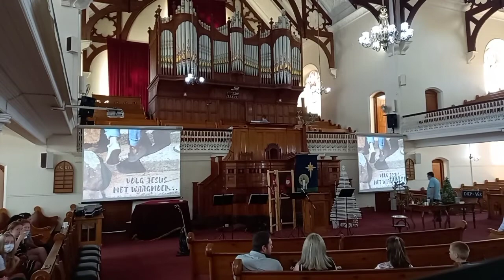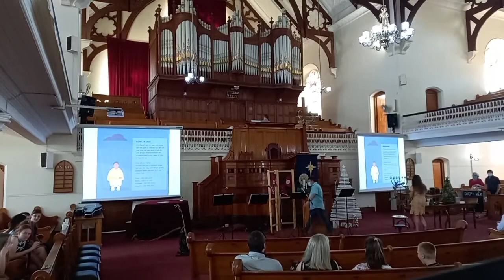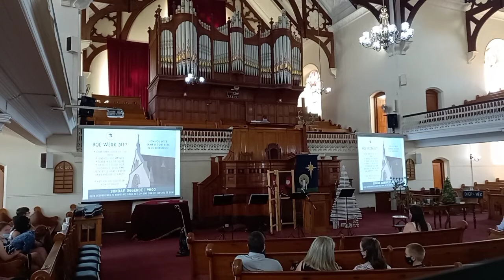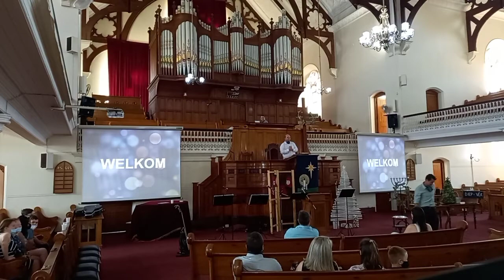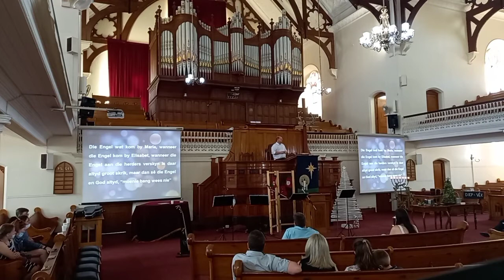Toringkerk Erediens - 2 Pet 3:8-15 - Tweede Adventssondag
Liewe mede-gelowige,

Vandag lees ons uit 2 Petrus 3:8-15.

“This is the true joy in life, being used for a purpose recognized by yourself as a mighty one. Being a force of nature instead of a feverish, selfish little clod of ailments and grievances complaining that the world will not devote itself to making you happy. I am of the opinion that my life belongs to the whole community and as I live it is my privilege - my privilege to do for it whatever I can. I want to be thoroughly used up when I die, for the harder I work the more I love. I rejoice in life for its own sake. Life is no brief candle to me; it is a sort of splendid torch which I’ve got a hold of for the moment and I want to make it burn as brightly as possible before handing it on to future generations.”

Ons 'live stream' vanuit die kerkgebou.

Kom tuis saam met ons.

BANKBESONDERHEDE:
NG Gemeente Toringkerk
ABSA Paarl
Takkode: 334210
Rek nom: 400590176